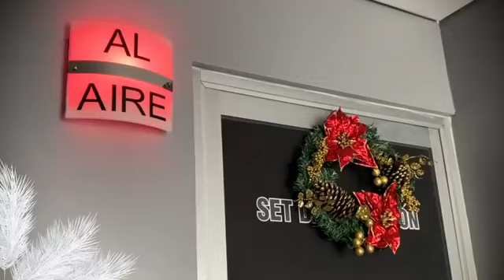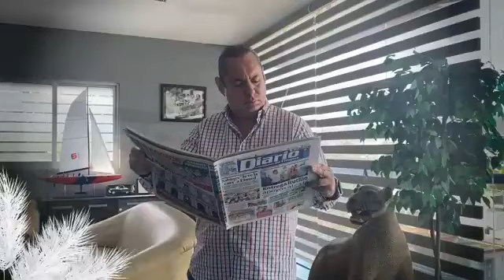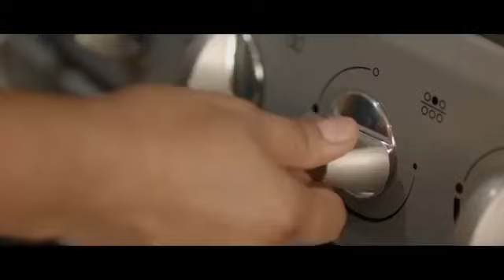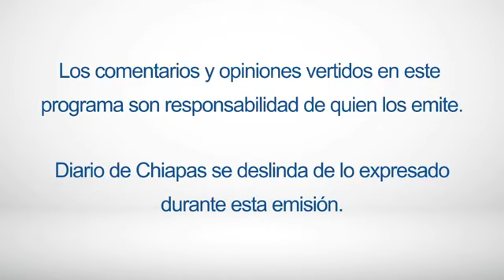En Vivo | De charla con Vero Rodríguez | 20 DE DICIEMBRE de 2022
@Veronica Rodriguez Montes
🎙 🖥 ¡Síguenos, comenta y comparte!